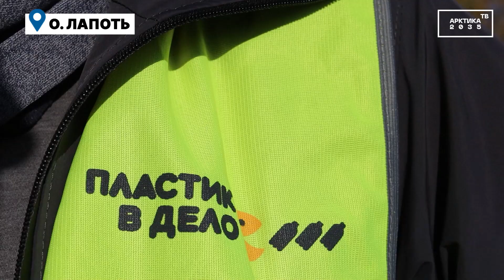Уборка мусора и катание на сапбордах – как прошёл субботник на озере Лапоть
Озеро Лапоть находится в Мурманской области. Совместными усилиями Проектного офиса развития Арктики и ARCTIC SUP там удалось собрать более 20 мешков мусора. После проведения субботника команда Arcticsup  бесплатно провела инструктаж и предложила всем желающим покататься на сапах и насладиться северной природой.
О том, как проходил субботник на живописном арктическом озере, смотрите в нашем видео.